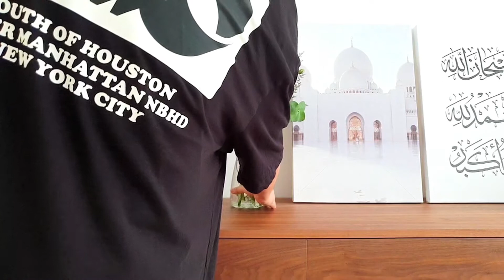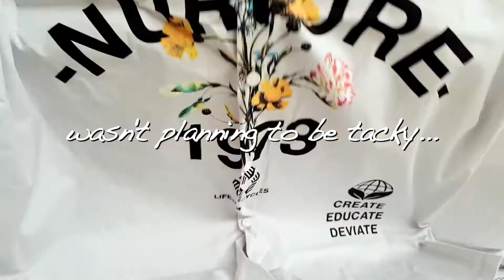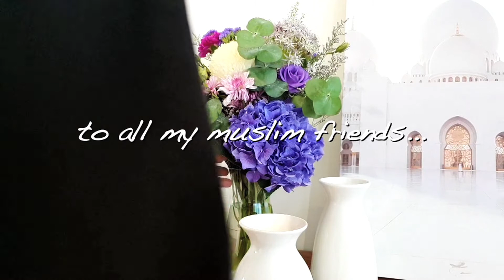Easy floral arrangement & Asos men's haul 2021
Assalamualaikum friends!

Back again with a video prior hari raya haji when my boss surprised me with a bouquet of flowers. Let me share with you my tips on putting together a floral arrangement and a little menswear haul since we're stuck again at home😫